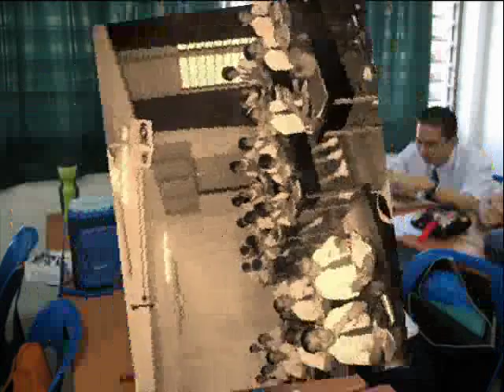Chung Hwa Confucian High School 5S1/2008